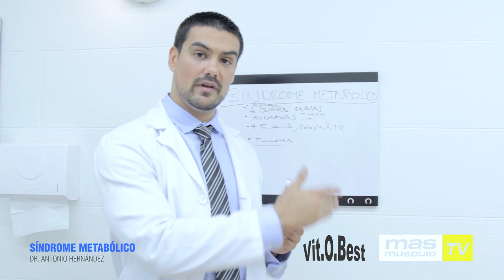CONSECUENCIAS DEL SÍNDROME METABÓLICO - Dr. Antonio Hernández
En esta nueva entrega sobre el Síndrome Metabólico, el Dóctor Antonio Hernández nos explica las consecuencias de este síndrome.